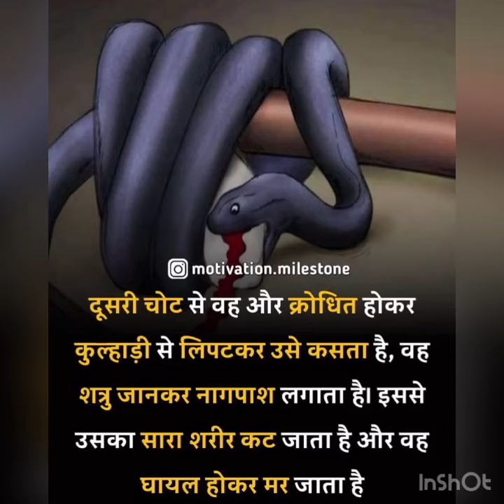Is video 👌🙏🙏ko dekhne ke baad!!! aapko kabhi gussa nhi aayega 🔥🔥🙏